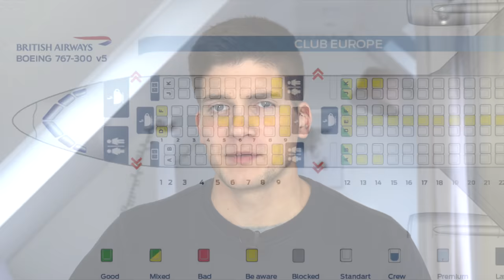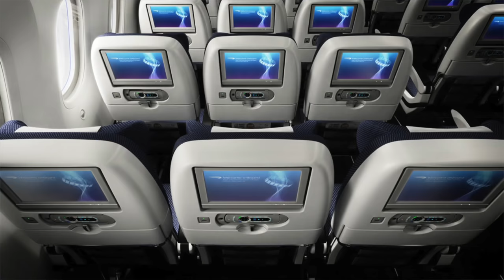KEINE 767 mehr bei BRITISH AIRWAYS! AeroNews